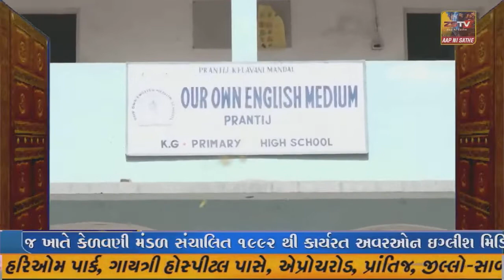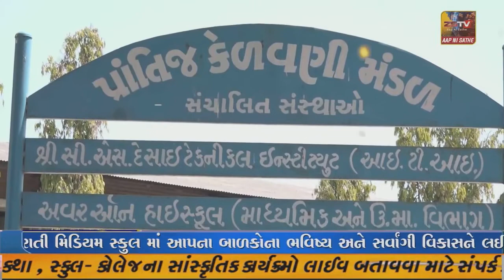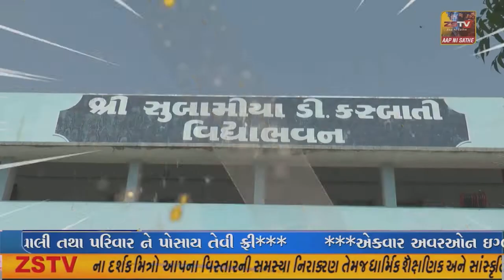દહેગામ તાલુકાના બારીયા બારડોલી આજે આવેલા બિલેશ્વર મહાદેવ ના સામે આવેલા મેદાનમાં જીઆરડી યુવા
દહેગામ તાલુકાના બારીયા બારડોલી આજે આવેલા બિલેશ્વર મહાદેવ ના સામે આવેલા મેદાનમાં જીઆરડી યુવાન નો ૭ દિવસનો કેમ્પ યોજાયો